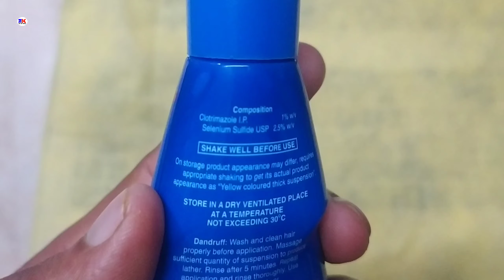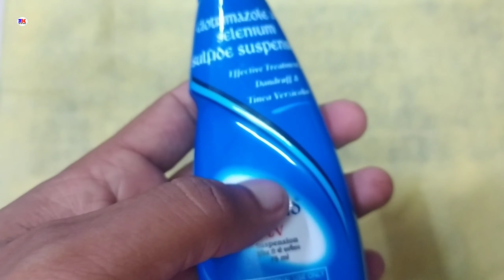Candid TV Shampoo Full Review Best Shampoo For Dandruff & Heavy Dandruff, candid tv suspension uses